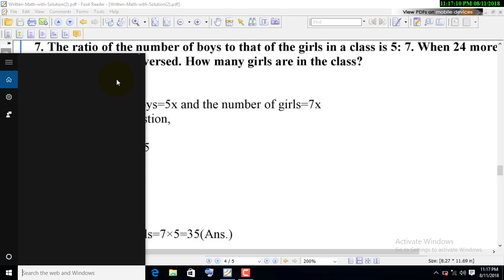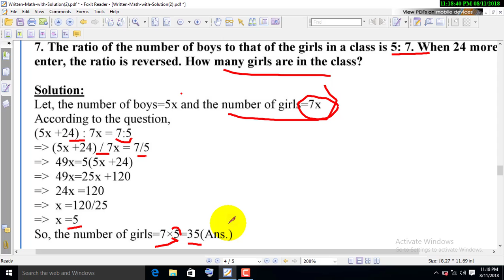BANK AND BCS MATH SOLUTION-RATIO